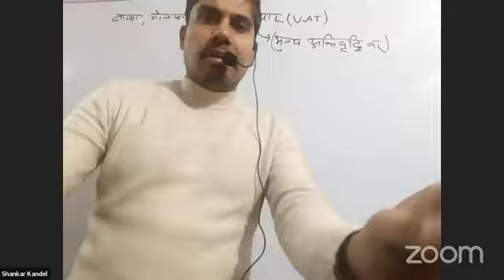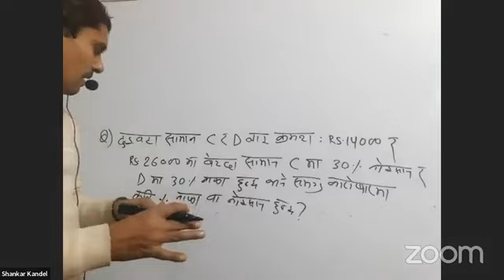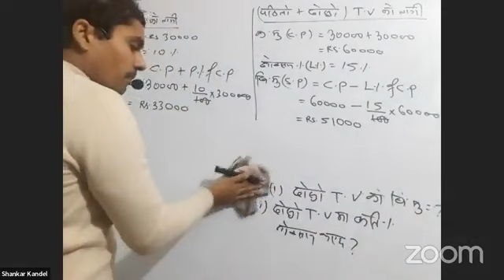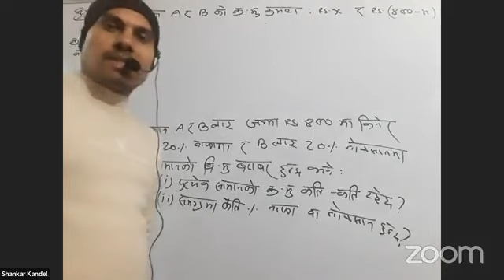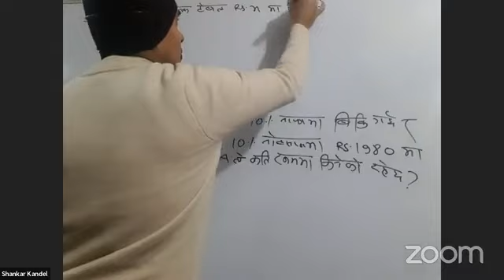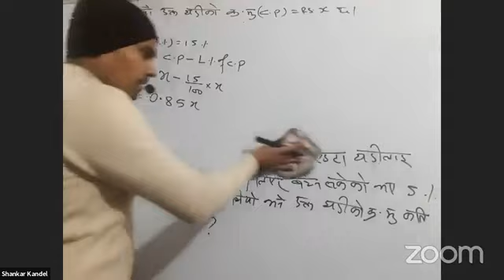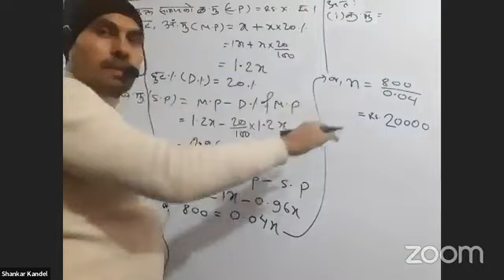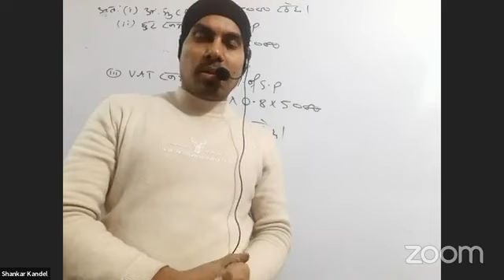Profit and loss Mathematics Part 1 by online coaching /NRB, RBB, ADBL, kharidar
welcome to online coaching in this channel🤝🤝🤝🖐️🖐️.

instragram...
next video.
ntc preparation class..

your search topic .😎😎😎😎
loksewa online live class
complete profit and loss
class 10 profit and loss
profit and loss in hindi
profit and loss in nepali
nrb fir 2nd math question profit and loss
profit and loss for second paper
 Profit and loss MCQs
profit and loss for banking
loksewa math, NRB level 4 math
profit and loss for NRB level 4
profit and loss for RBB level 4
 banking math
 profit and loss shortcuts
profit and loss objective questions
 nrb banking math
nrb bank profit and loss video
naafa ra noksaan